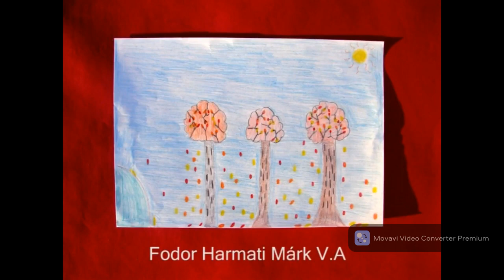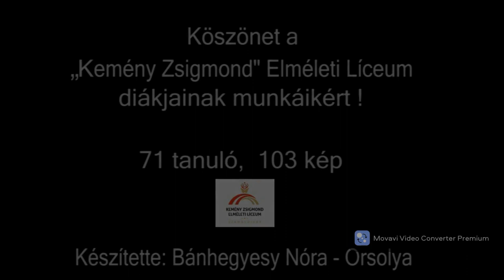Az ősz színei 2021 K.ZS.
,,Karmesterpálca az ecset. Festők, dalt is teremtsetek.” Illyés Gyula

KEDVES LÁTOGATÓ!
Az ősz színei a meleg színek, sárgák, vörösek, sárgászöldek és barnák. Ezek a színek teszik élénkké és ragyogóvá ezt az évszakot. Színtulajdonság szerint lehetnek meleg színezetűek, sötétek vagy lágyak, tört árnyalatúak. A vörös és zöld, a sárga és lila, a kék és a narancs és e színek világos és sötét árnyalatai, vagyis a kiegészítő színpárok egyszerre uralják a határ, a mező, a lombhullató erdők őszi képét.

Ősszel a levelekben lévő zöld klorofill mennyisége egyre csökken és az eleve jelenlévő karotinoid színanyag túlsúlyba kerülve sárgára festi őket. A vörös őszi levelek esetében, amikor a klorofill csökkenni kezd, egy vörös pigment, az antocianin képződik, ez korábban nincs jelen a levelekben és ettől lesznek ragyognak a fák abban a csodálatos égő vörös színben.

Igyekeztem a lehető legtöbb alkotást szerepeltetni a kisfilmben, kidolgozott és kevésbbé kidolgozott munkákat, melyek mind a gyermeki lélek bensőjét tükrözik. Sok szép alkotást találtam, amely egyedi vonalvezetésében, szín és- formahasználatában tűnik ki.

Amennyiben sok korlátozást kell betartanunk ebben az időszakban és az őszi kirándulásokat sem tudjuk gyakrabban megejteni, egy lehetőséget nyújt számunkra ez a zenés kisfilm, hogy bejárjuk azokat a tájakat ahova el szerettünk volna jutni még az idén ősszel, ha másképp nem, akkor gondolatban. Ha a gyakorlatban egyre nehezebb is manapság friss levegőhöz jutnunk, természetközelbe kerülnünk és a gyaloglás élményét megtapasztalnunk,  legalább a szívekben és a lelkekben szabaduljunk fel, a színek energizáló töltete pedig a jó közérzethez, a flow érzéshez vezessen el bennünket.  Hagyjuk, hogy a zene, a dallam  vezessen és átjárja bensőnket, miközben rácsodálozhatunk e szorgalmas és tehetséges gyerekek alkotásaira.

A kiállítás célja a megszerzett rajztudás bemutatása, a művészkedés iránti lelkes hozzáállás megtapasztalása, s nem utolsósorban az iskolaközösség erősítése hitben, szeretetben, egymás iránti toleranciában.

 GRATULA  MINDEN RÉSZTVEVŐNEK, aki a kiállítás bemutatandó anyagához hozzájárult!